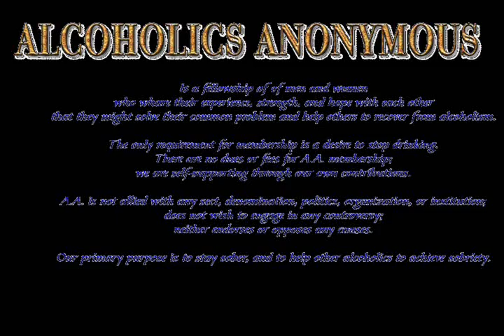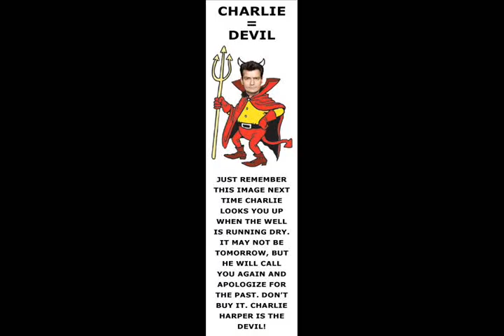Ozzy & Kelly Osbourne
Not Giving up by Grant Normandin